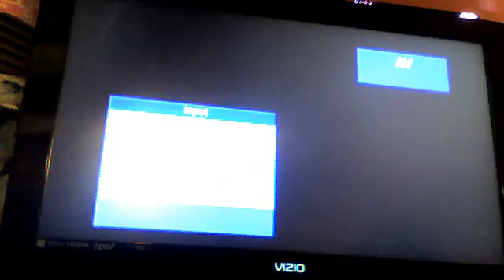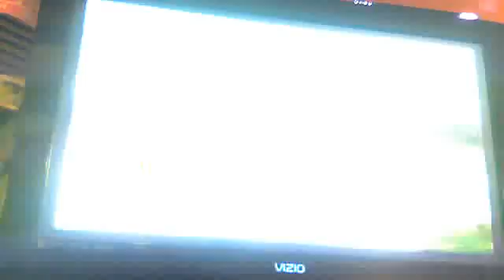bpd1875's Lets Play:Super Smash Bros Brawl:SSE Ep.16"Singing Randomness & More OH MY!!!"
we go to the swamp with Fox & Diddy Kong
I Have a Special Guest
I HAVE AN AWSOME SINGING VOICE!\
and U GET 20 MINUETS OF GAMEPLAY! YAY!